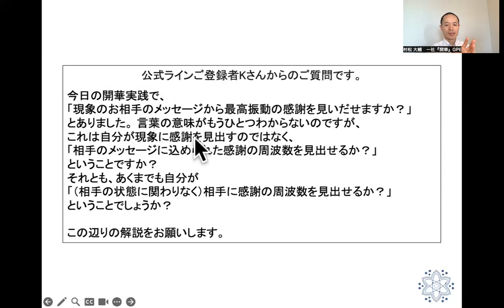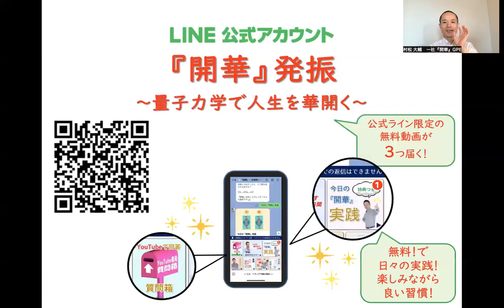「ネガティブ現象」から「感謝」を見出し人生好転！量子力学